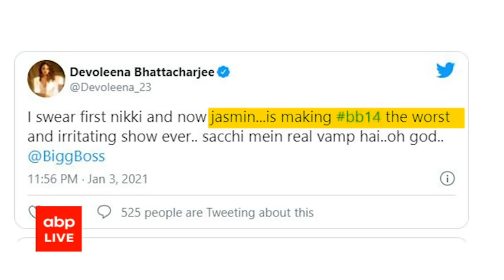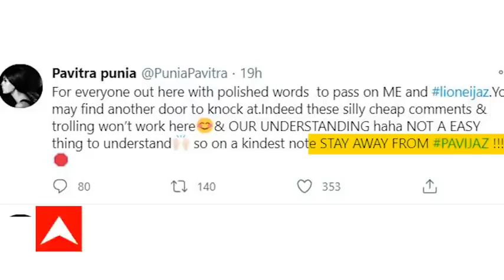Bigg Boss 14: घर से बेघर होने के लिए Aly Goni, Jasmin Bhasin, Rubina और Abhinav हुए NOMINATE!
सलमान खान के शो में एक बार फिर से नियम टूटा है और 'बिग बॉस' ने गुस्‍से में अली गोनी, जैस्‍म‍िन भसीन, रुबिना दिलैक और अभ‍िनव शुक्‍ला को 'घर से बेघर' होने के लिए नॉमिनेट कर दिया है।